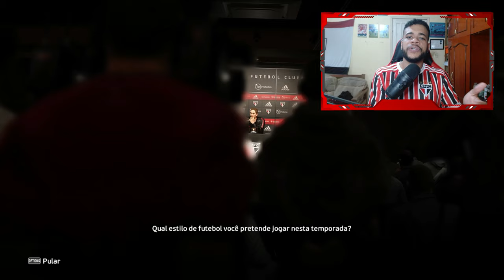ESSE JOGO SUPEROU FIFA & EFOOTBALL! PES 24 PATCH - 16 MIL FACES, 800 ESTADIOS, 200 TECNICOS & MAIS!